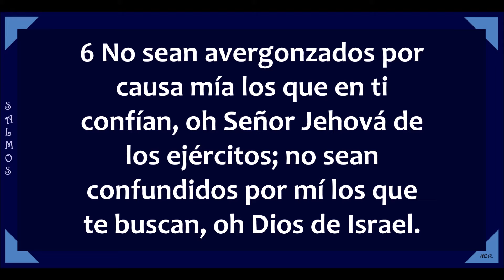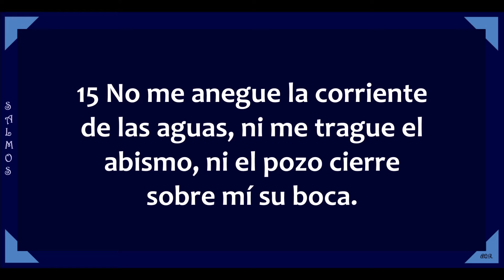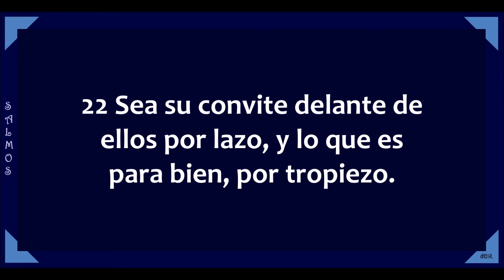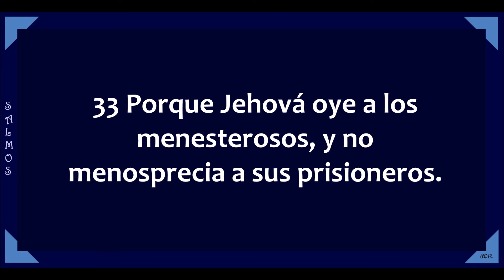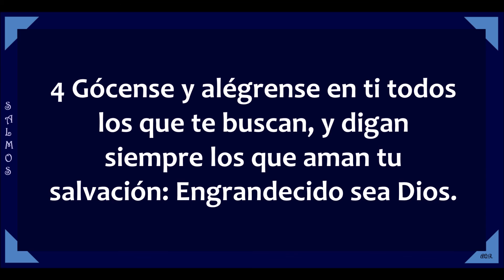SALMOS 69, 70 (Audio, Letra)